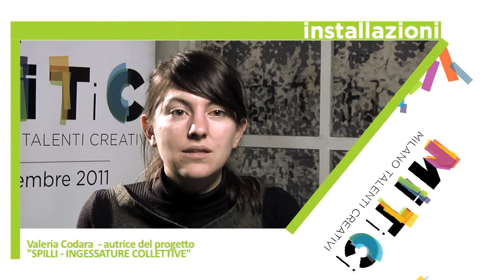SPILLI| INGESSATURE COLLETTIVE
di Valeria Codara
Italia, MITiCi 2011
Installazione: un'azione liberatoria, una manifestazione di volontà, un' azione collettiva per ricomporsi acconsentendo agli spilli della vita di esserci senza rabbia e disperazione.